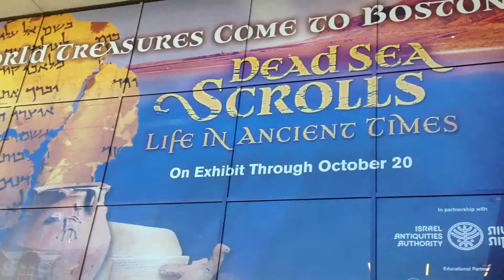The Dead Sea Scrolls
Nessacus seventh grade explores the Boston museum of science